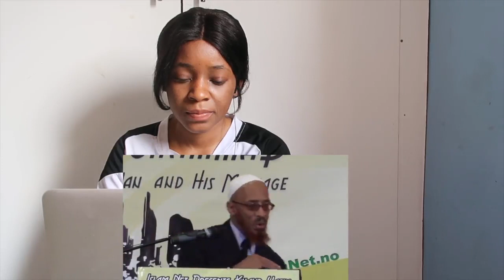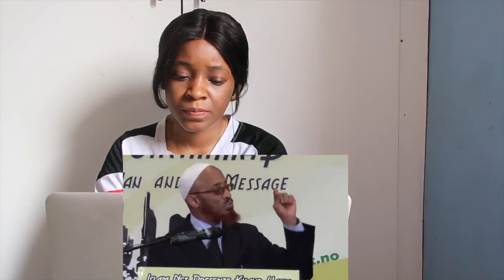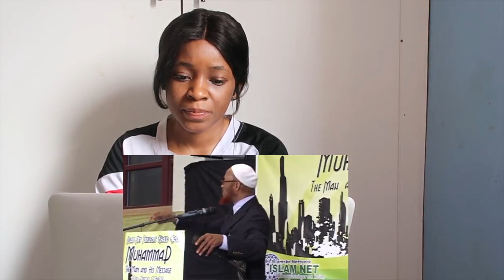Was Muhammad (pbuh) a Jew slaughterer due to the killing of 6-700 Jews? - Q&A - Sh. Khalid Yasin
📖 REACTION DEFINITION:

. re·ac·tion
rēˈakSH(ə)n/
noun

Fanny&jessy
Haspolat-lefkosa,via mersin 10,Turkey (cyprus international university)
mersin, turkey,99010